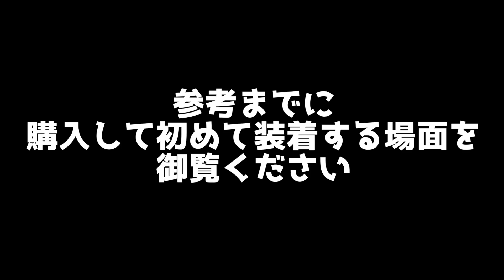完全ワイヤレス対決！SONY VS Apple【Xperia Ear DuoとAirPodsを比較検証】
【Xperia Ear Duo】

【関連動画】
Xperia Ear Duoを本気レビュー！音楽聞きながら会話もOKな多機能ワイヤレスイヤホン【XEA20】

私が愛用しているSONY Xperia Ear DuoとAppleのAirPods2つの完全ワイヤレスイヤホンを細かく比較してみました。

どっちも個人的には満足ができるイヤホンでしたが、使いみちが全く違うので必要なら両方持っておくのが正解かな…と思っています。一つだけ買うならAirPodsがおすすめです。 お仕事依頼はYouTube概要に記載のメールアドレスまたは下記フォームへお願い致します。